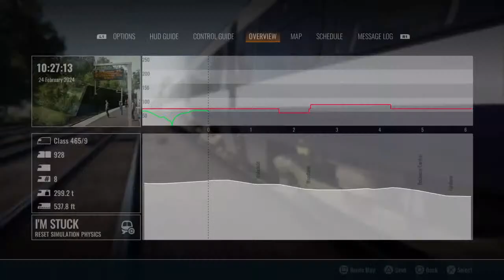Train Sim world 4- Metro North Railroad Flying Yankee Service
I am Dylan McKevitt. I am A Gammer and A Blogger and a Firefighter